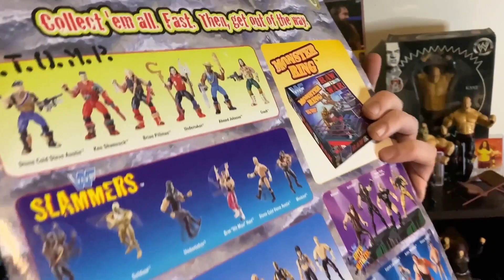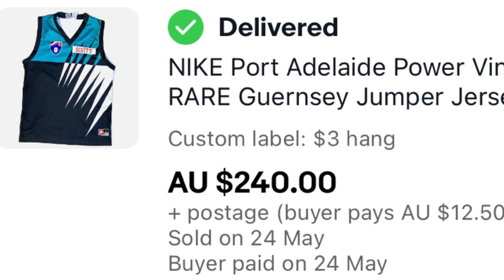$2,500 spent while in a Victorian Lockdown! Three sourcing strategies for your Reselling Business!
My name is Judda, and I’ve been a part time reseller in Australia for some time now. As of September 2020 I became redundant in my full time job, giving me the ability to become a full time reseller.  I planned to show my journey as a reseller by catching all the things I see and learn on video. Join my flipping diaries and see what I’m flipping for cash and what nonsense I am getting up to this week.

I am on TikTok at Diary of a flipper

I am also now on SPOTIFY and ITUNES!

TOP TOYS OF THE 90s

MY FIVE WORST PURCHASES OF 2020

HOW I MADE $3000 RESELLING TOYS I BOUGHT FROM KMART, BIG W AND TARGET

ONE OF MY PREVIOUS RIDE ALONG VIDEOS